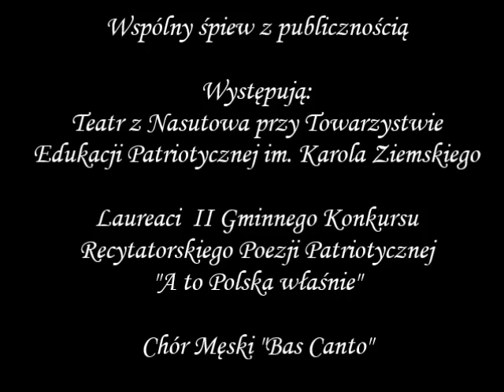Koncert Patriotyczny "Piosenko ma, z żołnierzem chodź" Cz.3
Koncert patriotyczny "Piosenko ma, z żołnierzem chodź"
Niemce, 11.11.15 r.
Część trzecia - wspólne śpiewanie z publicznością pieśni patriotycznych
Wystąpili: Teatr z Nasutowa przy Towarzystwie Edukacji Patriotycznej im. Karola Ziemskiego i Chór Męski "Bas Canto"
i laureaci II Gminnego Konkursu Poezji Patriotycznej "A to Polska właśnie"
Zdjęcia: p. Agnieszka Boguta
Dźwięk: Chór "Bas Canto"